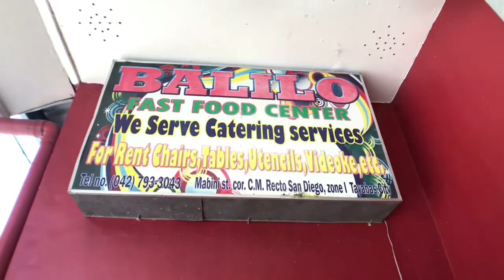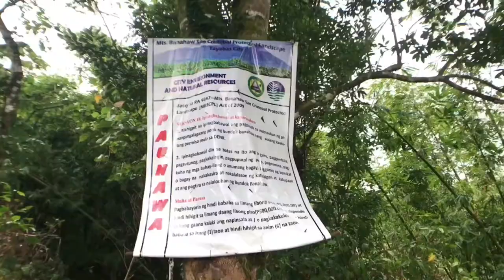Bokal Falls || Tayabas City || vlog #9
Tayabas, officially the City of Tayabas, or simply known as Tayabas City, is a 6th class city in the province of Quezon, Philippines. According to the 2015 census, it has a population of 99,779 people.